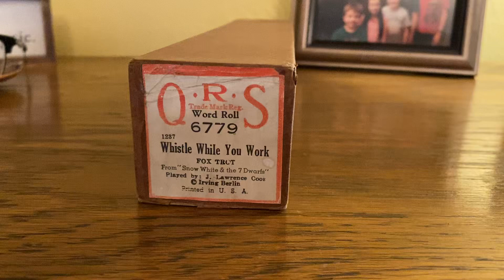Whistle While You Work